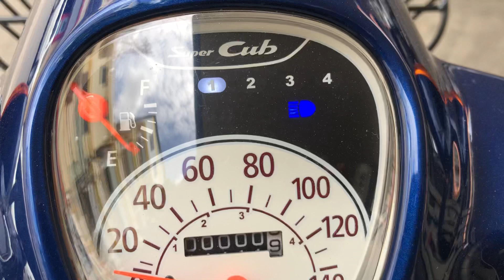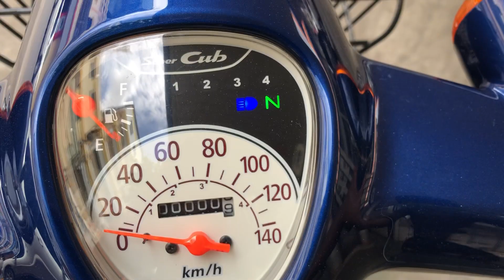Honda Super Cub C110